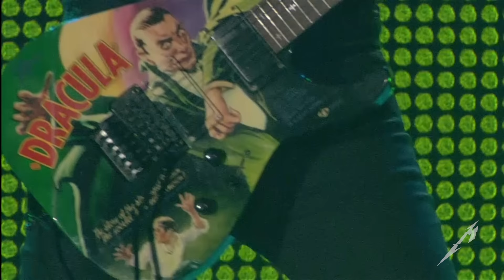Metallica: ...And Justice for All (Montreal, QC, Canada - August 9, 2014)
We're celebrating 30YearsOfJustice by posting live versions of each song from the album from over the years.

Filmed live at the Heavy MTL Festival at  Parc Jean-Drapeau in Montreal, QC, Canada on August 9, 2014.

Audio mixed by Greg Fidelman
Video edited by Brett Murray

The remastered edition of "...And Justice for All"  is available now at wherever you buy or stream music.  Order online at smarturl.it/ajfa-remaster.